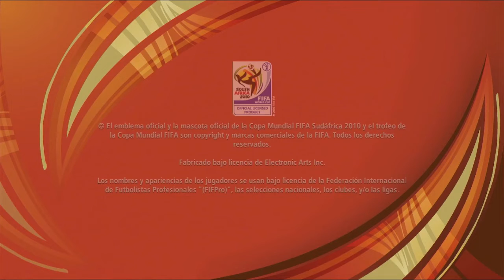FIFA World South Africa PS3 Demo (Spain vs Spain)